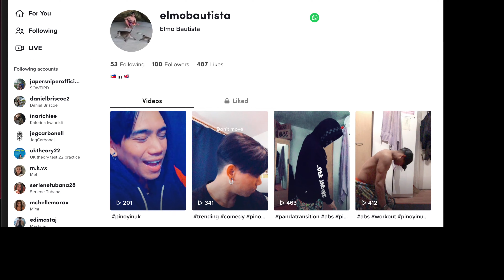Bigla Kaming Nag Busy